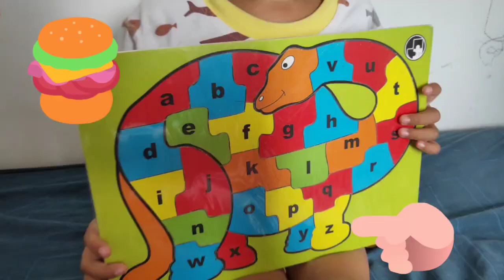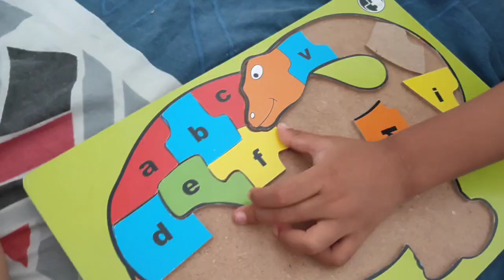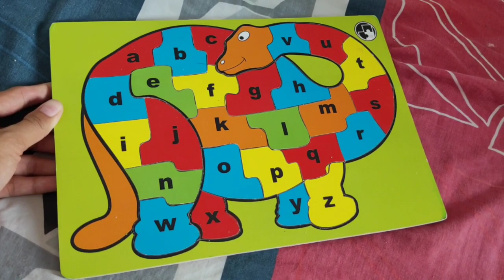KEAN UNBOXING PUZZLE DINOSAURUS 🦕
Belajar menyusun Puzzle bergambar dinosaurus Stegosaurus bersama Kean Edzard dan Mimmo.